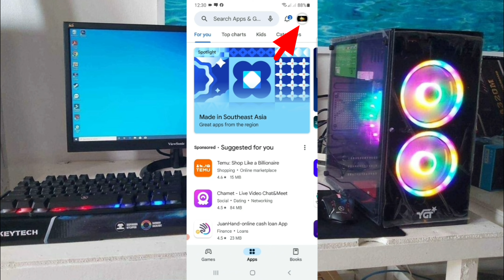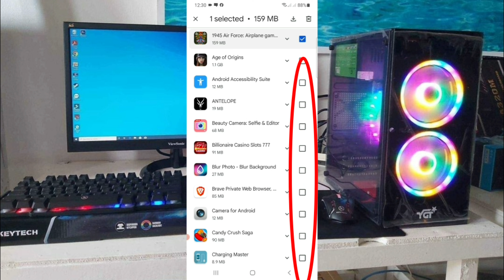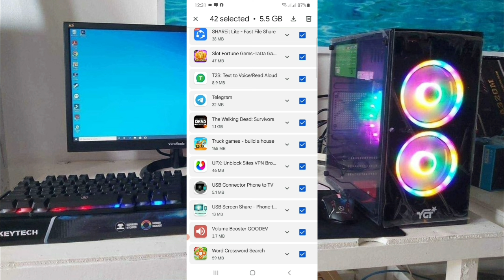FULL STORAGE SA CELLPHONE NA DAPAT NINYONG MALAMAN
FULL STORAGE SA CELLPHONE NA DAPAT NIYONG MALAMAN.